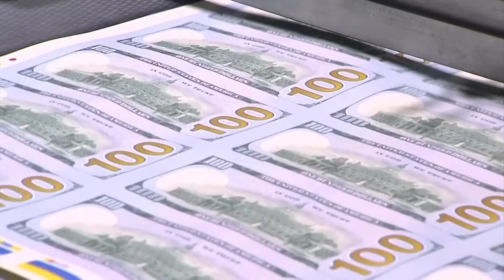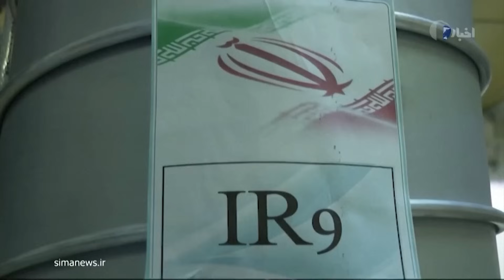Thời sự quốc tế 18/10 | Kinh hoàng tại Gaza,nhiều người mất; Ukraine phóng tên lửa tầm xa Mỹ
Thời sự quốc tế 18/10 | Kinh hoàng tại Gaza, nhiều người mất; Ukraine khai hỏa tên lửa tầm xa của Mỹ

• Theo BLOOMBERG, Tổng thống BIDEN đang TÌM KIẾM GÓI VIỆN TRỢ 100 TỶ USD CHO ISRAEL, UKRAINE.
• Liên quan đến xung đột Đông Âu, UKRAINE lần đầu tiên KHAI HỎA TÊN LỬA TẦM XA DO MỸ VIỆN TRỢ trên chiến trường, nhắm mục tiêu vào 2 căn cứ không quân của Nga ở các vùng lãnh thổ bị chiếm đóng.
• ĐIỆN KREMLIN BÁC BỎ CÁO BUỘC TRIỀU TIÊN CUNG CẤP VŨ KHÍ CHO NGA.
Các tin tức quốc tế nổi bật khác:
• TRUNG QUỐC TỐ MÁY BAY TRINH SÁT CANADA XÂM PHẠM KHÔNG PHẬN.
• TÀU TRUNG QUỐC, NHẬT BẢN ĐỐI ĐẦU GẦN QUẦN ĐẢO TRANH CHẤP ở biển Hoa Đông.
• TRIỀU TIÊN CÁO BUỘC MỸ DÙNG “UY QUYỀN HẠT NHÂN” GÂY CĂNG THẲNG TRONG KHU VỰC và thế giới.
• WHO TUYÊN BỐ LÀO ĐÃ “XÓA SỔ” BỆNH PHÙ CHÂN VOI.
Nội dung chi tiết sẽ được gửi đến quý vị trong bản tin THỜI SỰ QUỐC TẾ.

FBNC
ĐỒNG TIỀN THÔNG MINH - CUỘC SỐNG THÔNG MINH